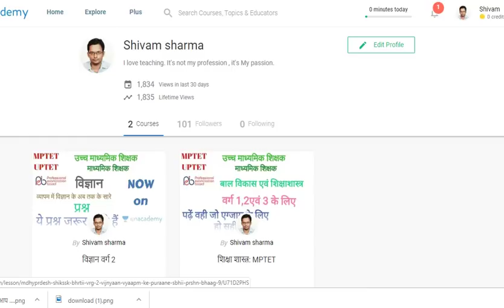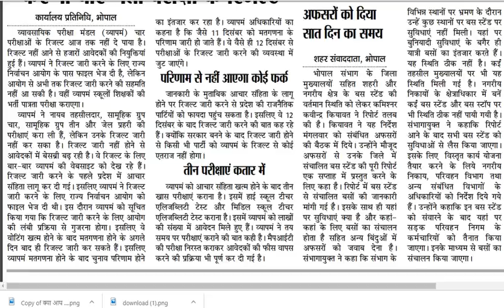समय पर होगी शिक्षक पात्रता परीक्षा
My mouse

My Smartphone

My printer